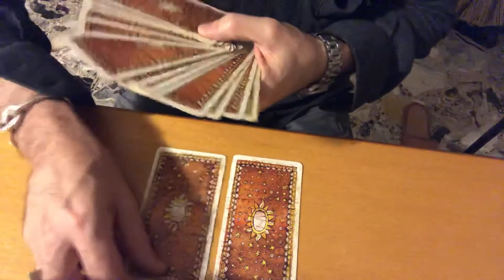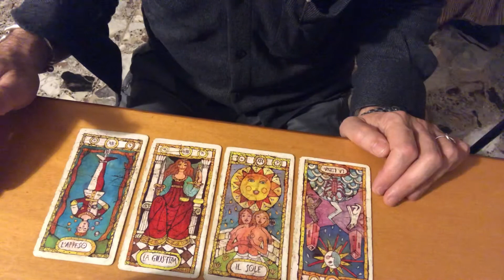Come sarà il nuovo anno con lui? Lettura di tarocchi adatta a tutti